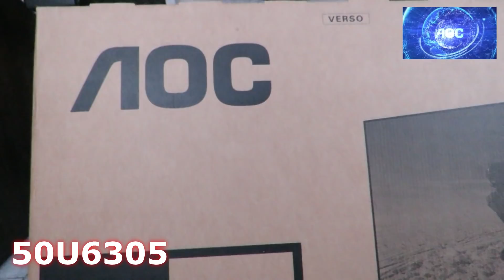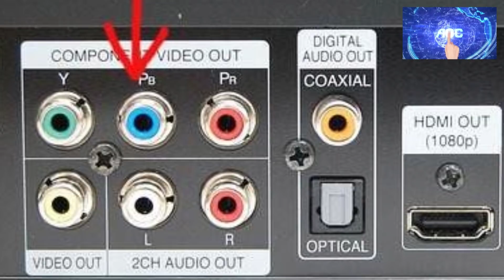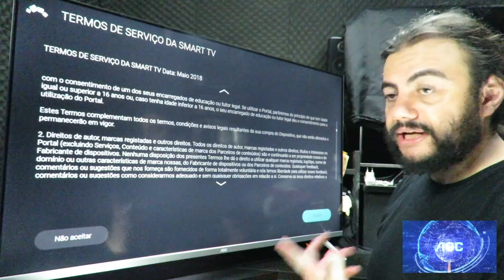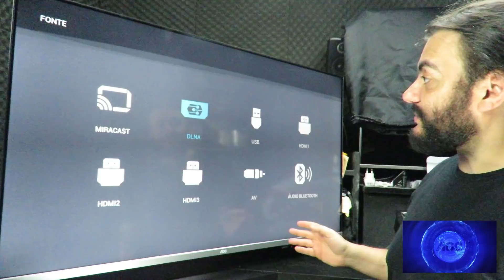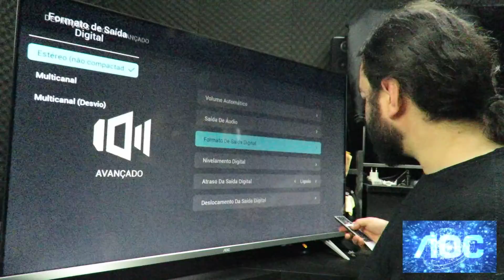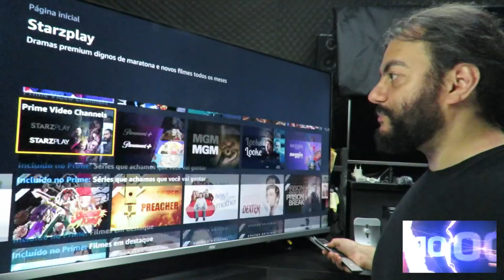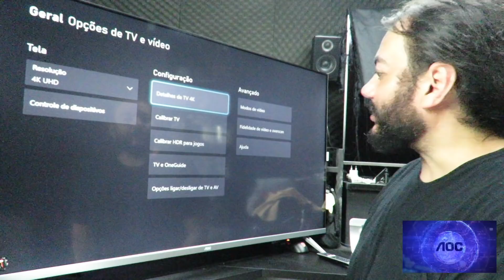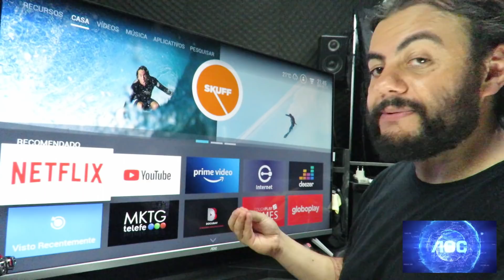Unboxing (desembalando) AOC 50U6305